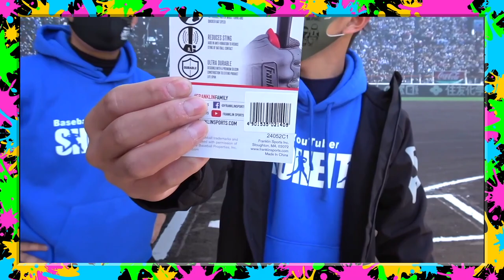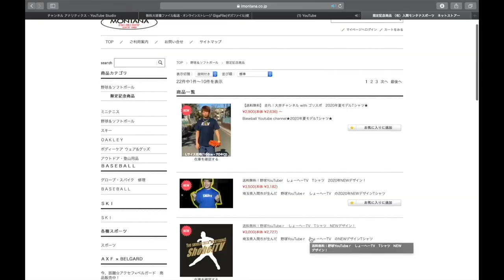【ビヨンドマックスレガシー購入！！】レガシー最強！！やばい打球が飛びまくりー！個人所有バット。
☆場所:埼玉県狭山市　上奥富運動公園B面
☆参加費：1800円
☆定員人数:30人(先着順)

9:00〜アップ開始
1試合目11:00〜13:15
2試合目14:00〜16:15

１名様にプレゼント！

現在:1700人